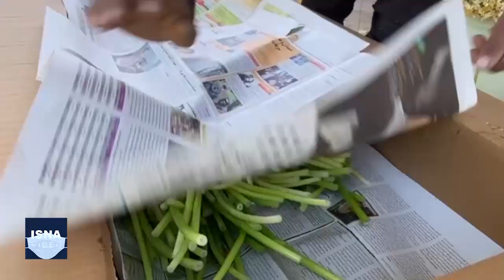گشت‌وگذار در نرگس‌زارهای بهبهان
نرگس‌زار بهبهان از قدیمی‌ترین و زیباترین نرگس‌زارهای ایران است. این منطقه با مساحت ۵۰۰ تا ۷۰۰ هکتار در فاصله دو کیلومتری شهر بهبهان در استان خوزستان واقع شده است. هر سال تعداد زیادی گردشگر برای بازدید از این گلزار به بهبهان سفر می‌کنند.